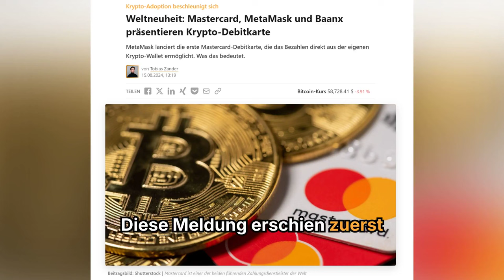Durchbruch bei Mastercard und MetaMask mit neuer Krypto-Karte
➡️ MetaMask lanciert die erste Mastercard-Debitkarte, die das Bezahlen direkt aus der eigenen Krypto-Wallet ermöglicht. Was das bedeutet.